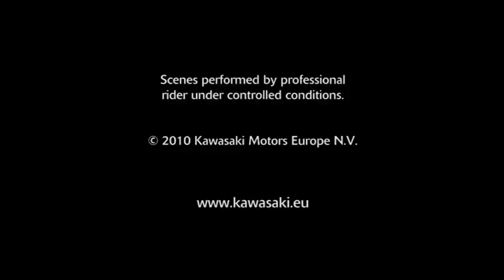2011 Kawasaki Z1000SX